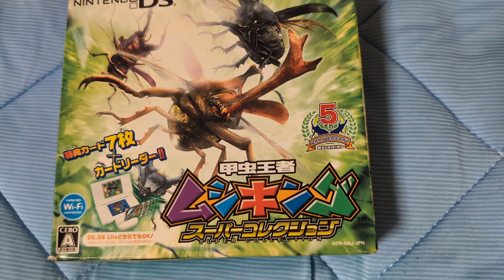オカくんのゲーム紹介トーク動画820 ムシキング